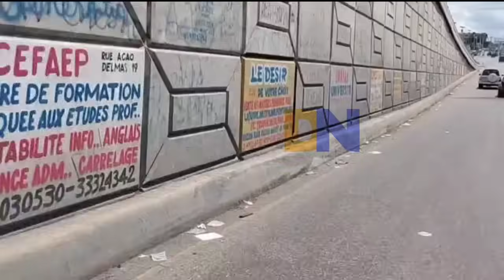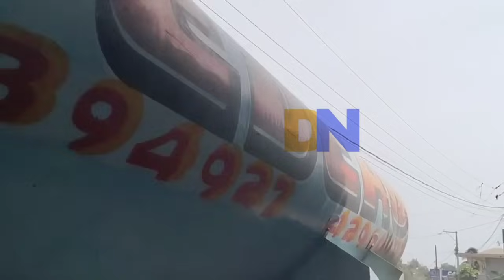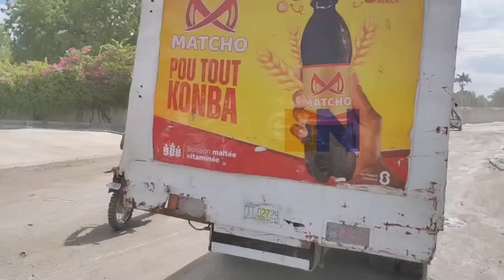Aswè a menm..6 Bandi Tonbe..lapolis masakre Gang Vitelom yo..Sendomeng reponn Dupuy